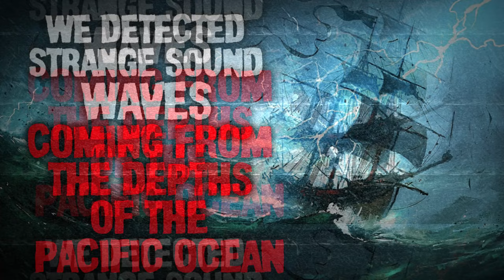"We Detected Strange Sound Waves Coming From The Depths Of The Pacific Ocean" Creepypasta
The Ocean makes me so spooked 😳